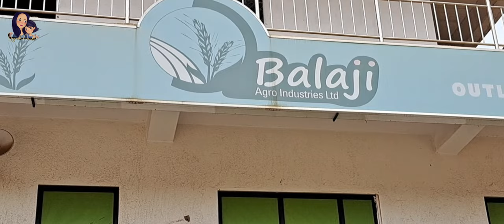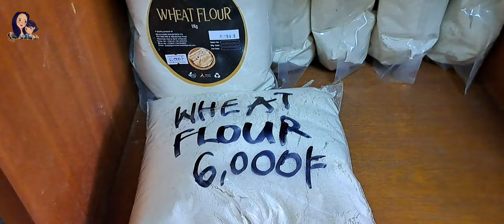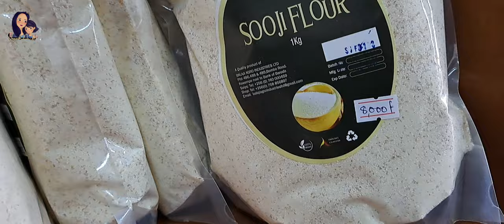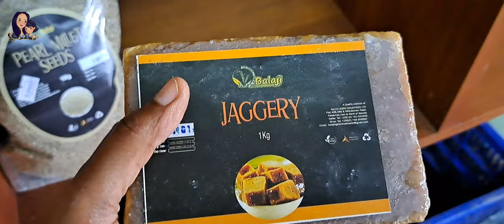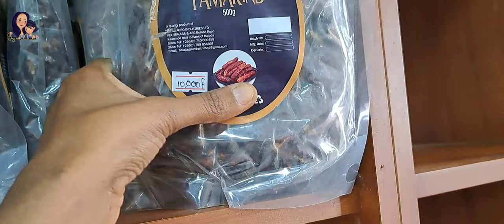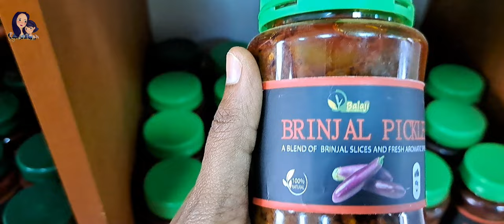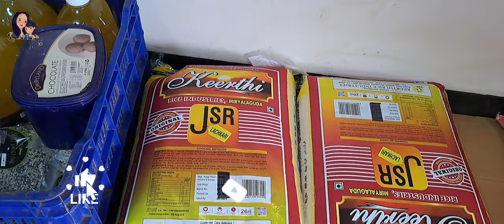Organic veggies#vegetables#indianshop#uganda#indianfood#africavlog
Balaji agro industries ltd

offer fresh organic fruits,vegetables and lot more